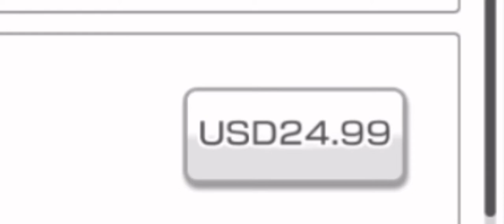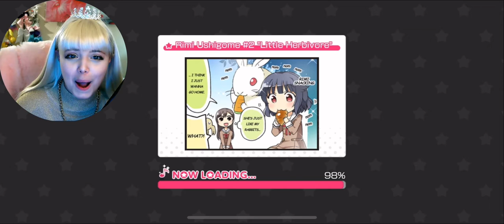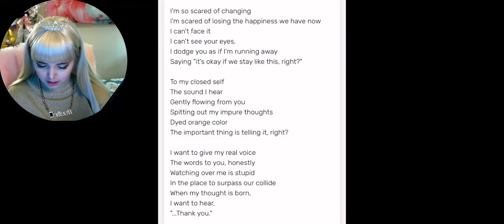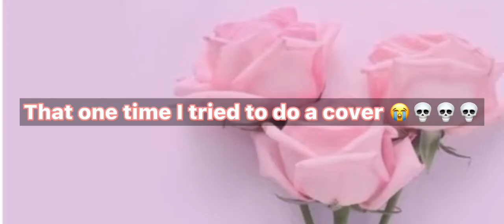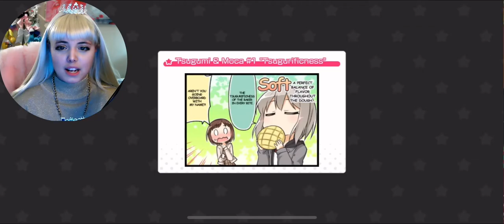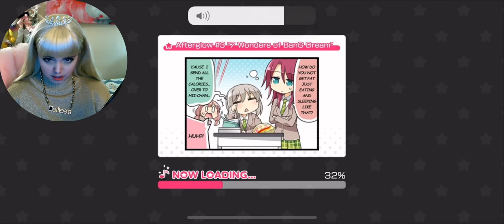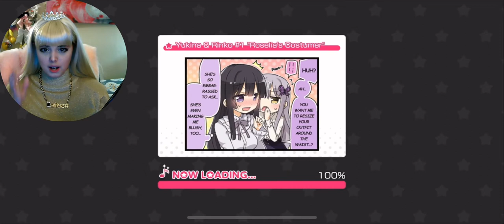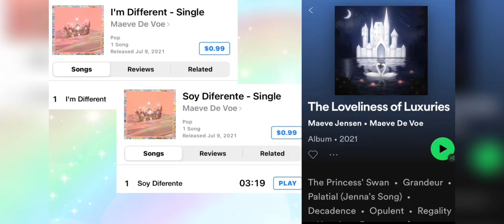Let's Play: BanG Dream! Girl's Band Party | Maeve De Voe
👑Asanzuri! I'm Maeve De Voe, and here's me playing BanG Dream! I've played this game for years now, and I just wanna share the love I have for it! Kokoro inspires me so much, so I dress in a closet cosplay! 🥰🌈☀️👑💫 I had a very bad allergy attack and used my horrible bed ridden sickness to take the entire day to edit this video! 😎💀 Enjoy the vid! 🥰🌈☀️👑🍑💌✨💗💫🦢🏰⛲️☁️

Timestamps:
0:00-3:04 Buying a card
3:05-6:41 Talking about characters
6:42- 38:33 Gameplay

♡x♡

♡x♡

♡x♡

♡x♡

♡x♡

♡x♡

♡x♡